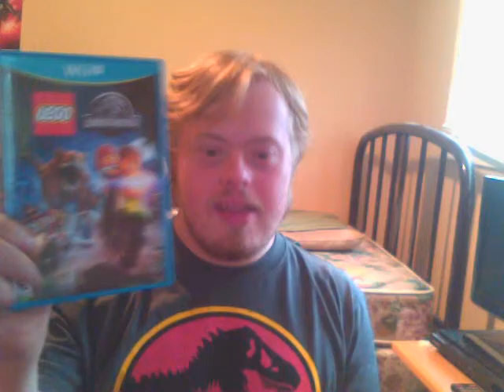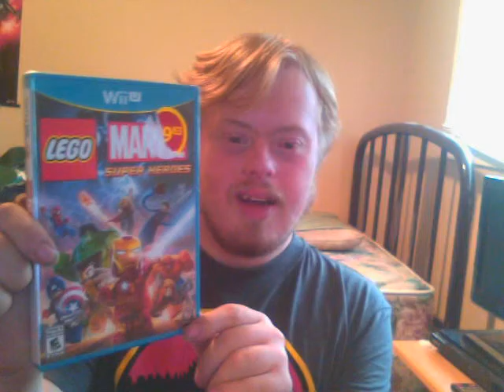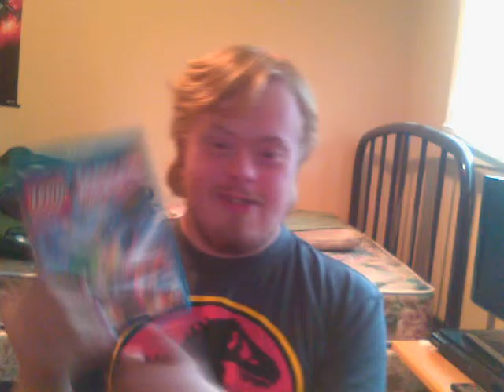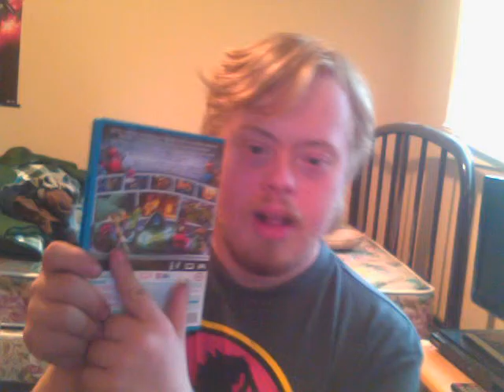LEGO MARVEL SUPER HEOES Unboxig